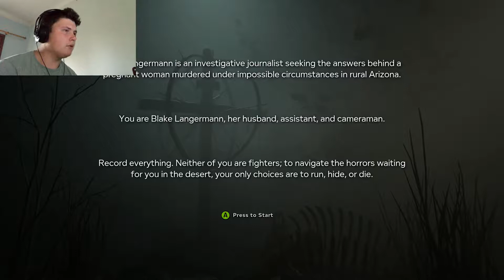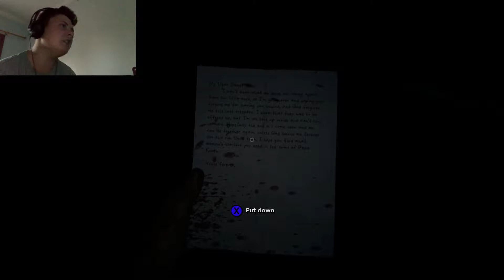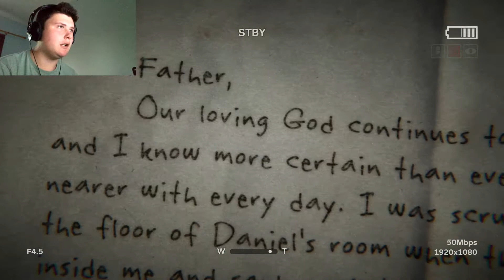MY HEART ISN'T MEANT FOR THIS!!! - Outlast 2 Part 1